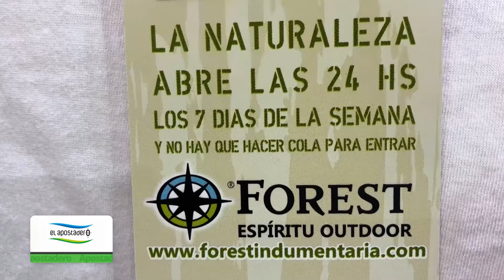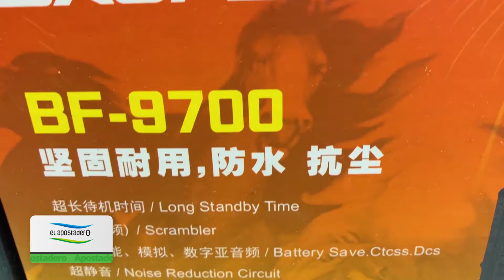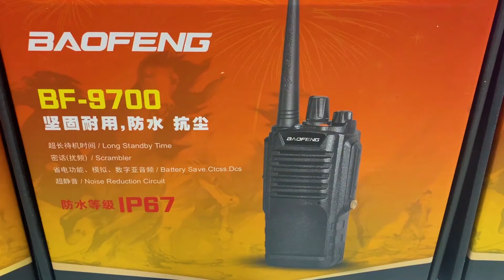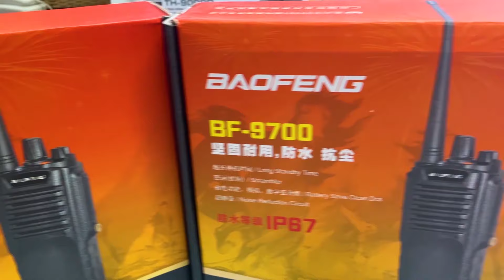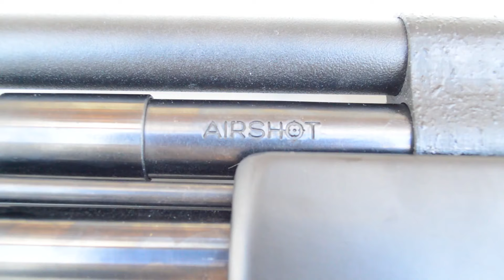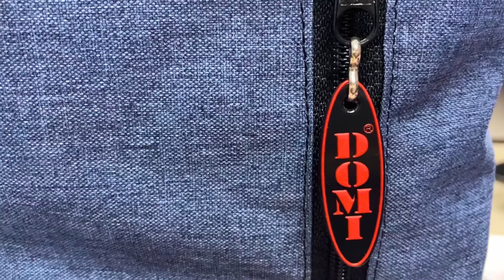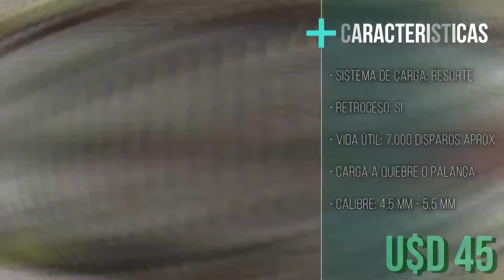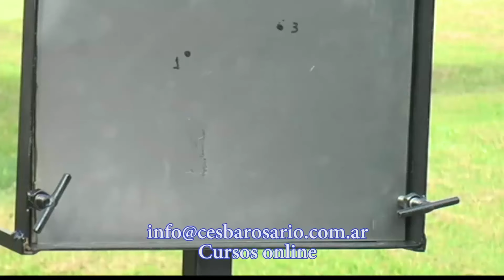El Apostadero 1141. Programa completo